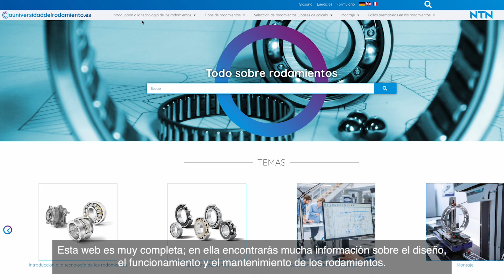[Episode 3: Knowledge just a click away] 🖱️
Clarisse, nos da su opinión sobre La Universidad Del Rodamiento.
Como ingeniera de oficina técnica en NTN Europe, nos recomienda este recurso creado por nuestros expertos para acompañar a los estudiantes. 📚

Es una mina de información sobre diseño, funcionamiento y mantenimiento de rodamientos. 🌐